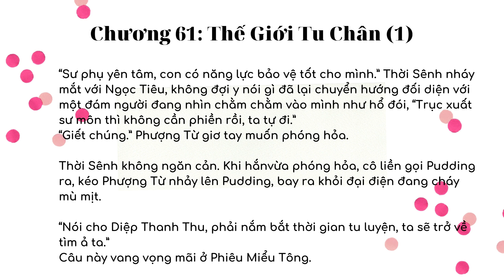THỜI SINH CA - Chương 61.1